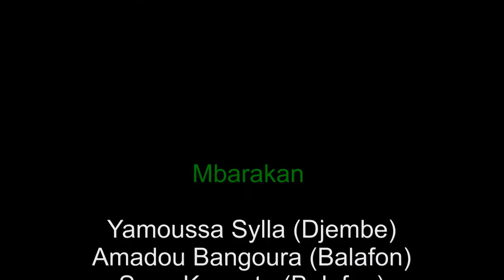Mbarakan Kulturfestival St.Gallen 2015 (2)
Eröffnung des Kulturfestivals St.Gallen 2015 durch Mbarakan

So wie Afrika oft als Wiege der Menschheit bezeichnet wird, so sind auch die Rhythmen dieses Kontinents der Ursprung unzähliger musikalischer Bewegungen und Stilrichtungen. Mbarakan lässt uns die Energie und Lebensfreude Afrikas spüren und zieht das Publikum ab dem ersten Trommelschlag in seinen Bann. Die Trommeln erzählen Geschichten und laden uns ein auf eine Reise durch die Felder, Dörfer und Flüsse Westafrikas. Was zu Beginn als spontanes, feuriges Trommeln wirken mag entwickelt sich zu einer Kommunikation zwischen den Trommeln, den Musikern und schlussendlich zwischen Mbarakan und dem Publikum.

Mbarakan:
Yamoussa Sylla
Amadou Bangoura
Seny Kouyate
Ananda Geissberger
Heinz Roth
Hubert Felber
Pas